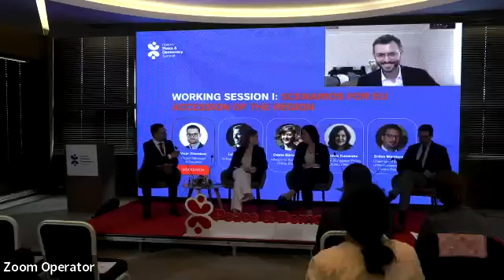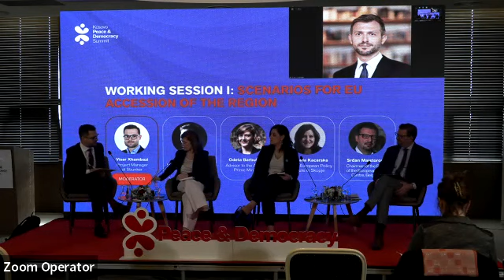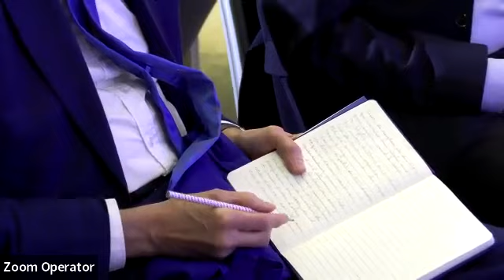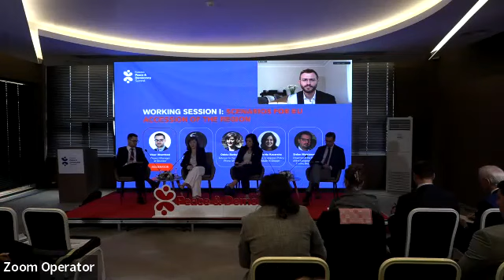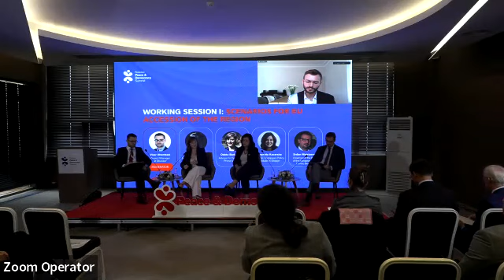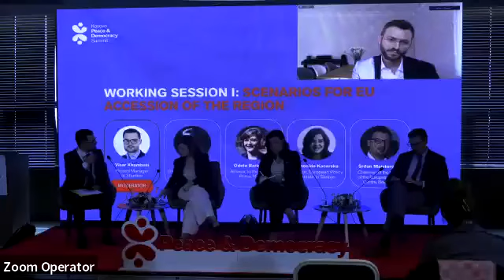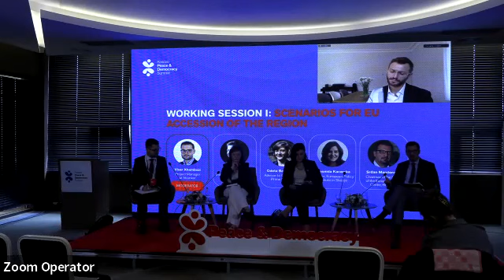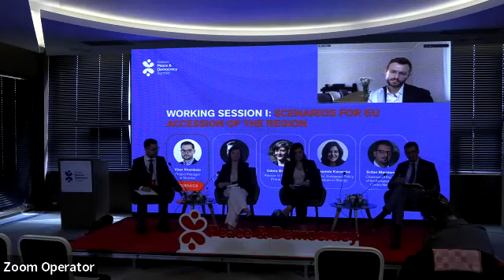Working session I: Scenarios for EU accession of the region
21 September 2022, Hotel International Pristina

Presentation of Sbunker paper by Labinot Hoxha, independent researcher and analyst

Panel discussion with:

Odeta Barbullushi, Advisor to the Albanian Prime Minister
Simonida Kacarska, Director, European Policy Institute in Skopje
Srđan Majstorović, Chairman of the Board of the European Policy Centre, Belgrade

Moderator: Visar Xhambazi